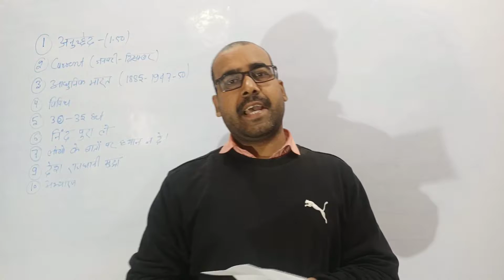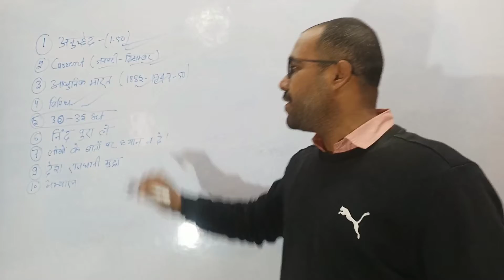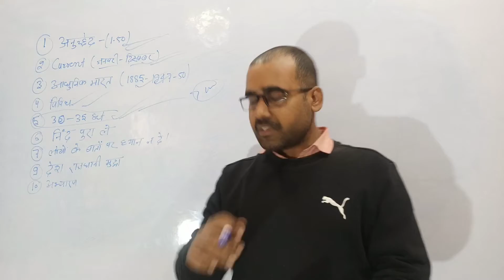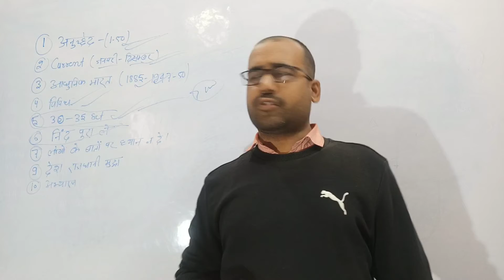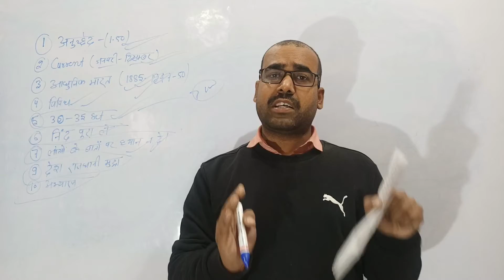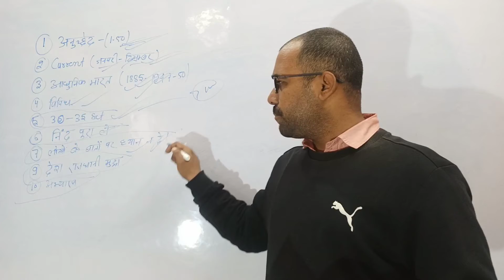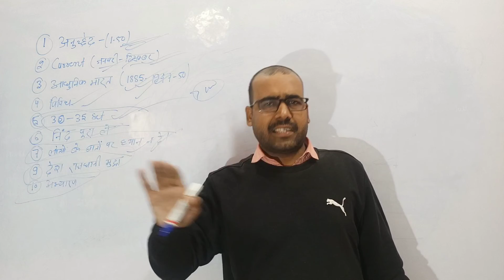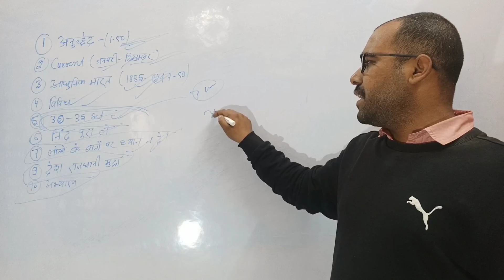दरोगा का अंतिम 5 दिनों का संकल्प पत्र आप इस संकल्प पत्र से अपना रिज़ल्ट पक्का कर सकते है ।